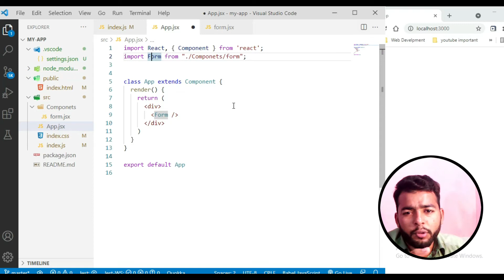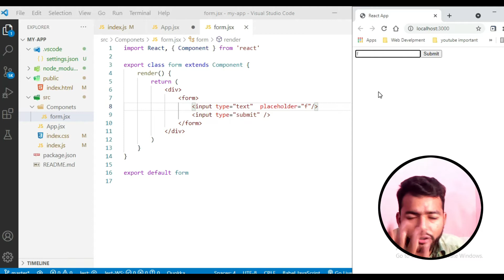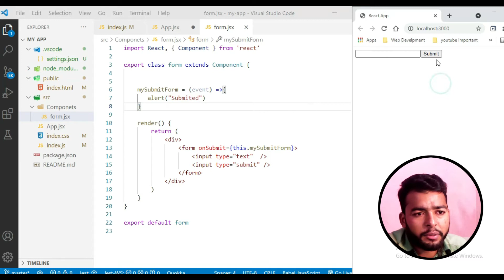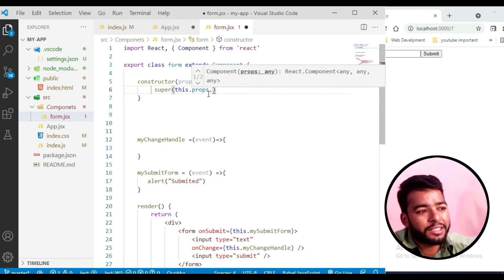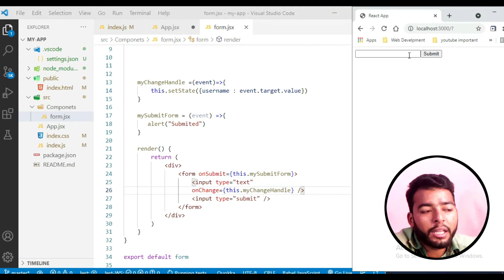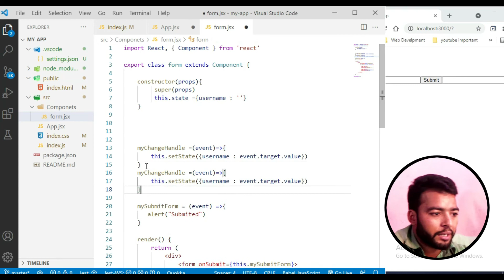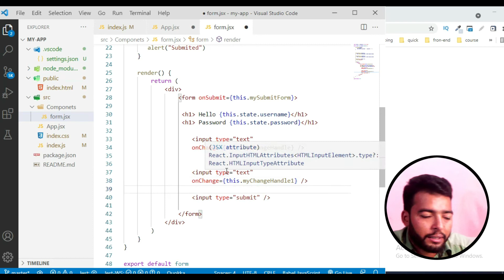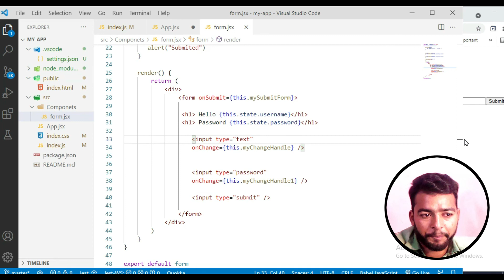React Tutorial for Beginners in Hindi | Creating a Form in React JS | #12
🚀 Welcome to the twelfth episode of our "React Tutorial for Beginners in Hindi" series! In this tutorial, we guide you through the process of creating a form in React JS. Whether you're a beginner or looking to enhance your skills, this step-by-step guide in Hindi is crafted to make form creation in React seamless.

📌 Key Learnings:

🌐 Building a Form in React: Essential steps for React developers.
💻 Handling Form Input: Learn how to manage user input in React components.
🚀 Practical Application: Implementing a functional form in real-world React projects.

🔰 React Developers: Ideal for those seeking to master form creation in React.
🧑‍💼 React Enthusiasts: Deepen your understanding of handling user input.
🌐 Hindi-speaking Audience: Explore creating forms in React comfortably in Hindi.
💡 Why Learn to Create Forms in React?
Forms are fundamental for user interactions in web applications. This tutorial empowers you to seamlessly create and manage forms in your React projects.

Follow along, master the art of creating forms, and elevate your web development skills. 🚀🌐